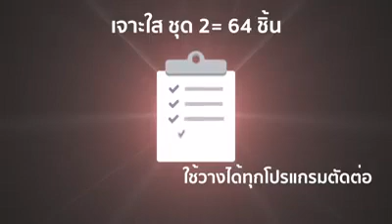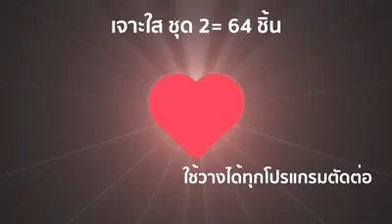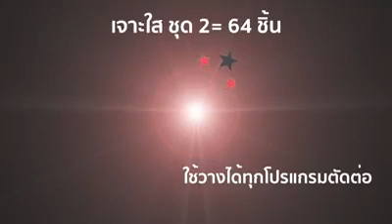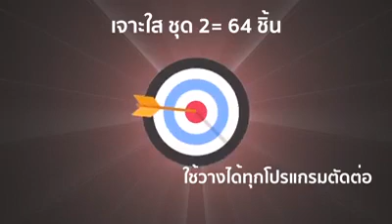แจกฟรี ภาพเจาะใสชุดที่ 2 วางซ้อนใส่ลูกเล่นได้ทุกโปรแกรมตัดต่อ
แจกฟรี# ภาพเจาะใสชุดที่ 2 วางซ้อนใส่ลูกเล่นได้ทุก
แล้วแคปหน้าจอส่งเข้ามา
ในเพจ นี้ พร้อมอีเมล์ เดี๋ยวเราจัดส่งให้ครับ

-สอนตัดต่อวิดีโอทุกรูปแบบทุกโปรแกรม
 - สอนรายบุคคล
บทเรียนออนไลน์  ศิลปะในการตัดต่อวิดีโอ
 final cut pro X , Adobe Premiere , After Effect, Apple Motion , IIlustrator, Motion info Graphics